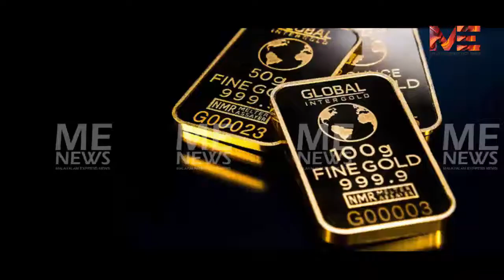സ്വർണ്ണം കടത്തുന്ന കാരിയറിന് കൂലി 50000 വരെ :ജാമ്യത്തിലിറക്കാൻ വക്കീലും ജാമ്യക്കാരും റെഡി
സ്വർണ്ണം കടത്തുന്ന കാരിയറിന് കൂലി 50000 വരെ :
ജാമ്യത്തിലിറക്കാൻ വക്കീലും ജാമ്യക്കാരും റെഡി